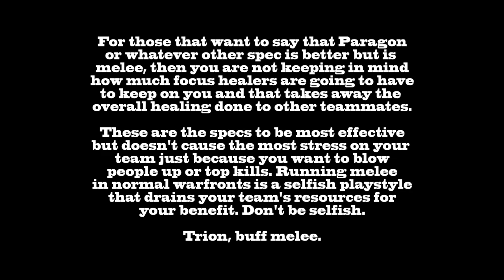Rift - THE SPECS YOU SHOULD BE PLAYING IN PVP!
People often ask me what spec should they play in PvP. This is my answer to that. These are the most effective specs to play in PvP at this current time. The answer may change over time, but for right now these are the specs that you will have the most success with.

Rift (previously known as Rift: Planes of Telara and as Heroes of Telara before that while still in alpha testing) is a fantasy free-to-play massively multiplayer online role-playing game (MMORPG) developed by Trion Worlds. Rift takes place within the fantasy world of Telara. Two competing factions, composed of a selection of races and classes, battle each other and the enemies who emerge from dynamic "rifts".

Want to see Grim continue to make videos? Consider donating to support the cause.

My Characters:
Warrior: Grimok@Wolfsbane
Rogue: Grimuk@Deepwood
Mage: Grimak@Hailol
Cleric: Grimek@Greybriar